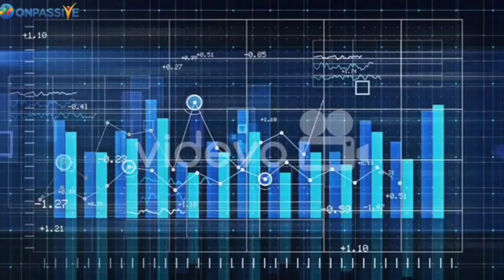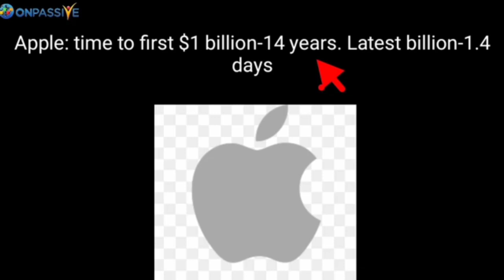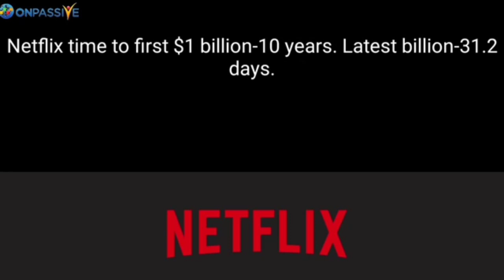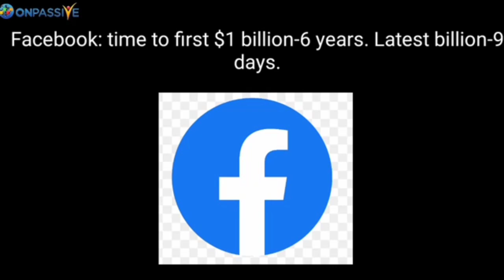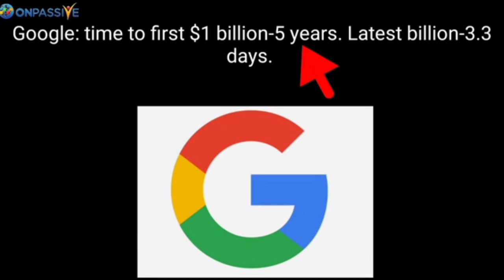ONPASSIVE Why Onpassive is the company of the future ? Watch this wonderful video and share now..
👇🏻JOINING LINK